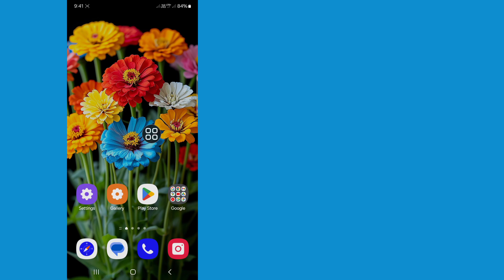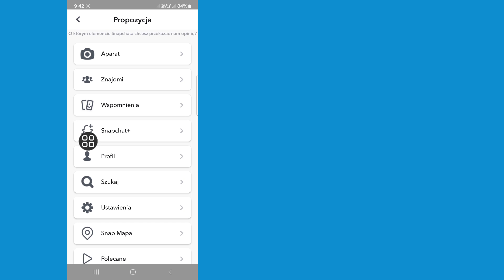Jak usunąć problem z przesyłaniem multimediów Snapchat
Jak usunąć problem z przesyłaniem multimediów Snapchat | przesyłanie multimediów wyświetlane w Snapchacie

W tym filmie zobaczysz, jak usunąć problem z przesyłaniem multimediów Snapchat. Obejrzyj cały ten film, a następnie możesz przesyłać multimedia wyświetlane w Snapchacie.

Mam nadzieję, że ten film będzie dla Ciebie pomocny.

Jeśli masz jakieś prośby dotyczące samouczków, daj mi znać w komentarzach. Postaram się jak najlepiej spełnić Twoją prośbę.